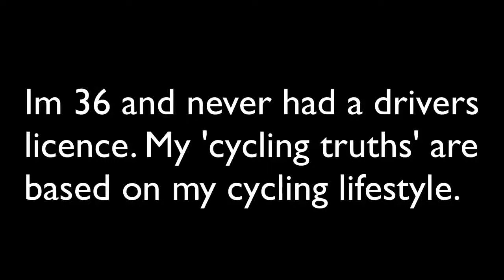▶What Kind Of Bike Is Better: Carbon or Alloy? YouTube 720p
Should you get a carbon or an alloy bike?